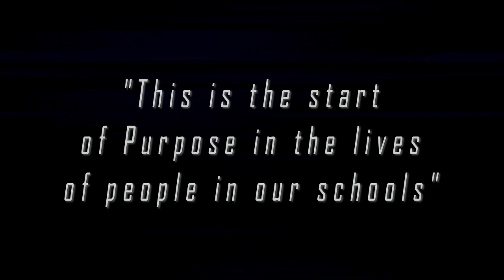Kearsney College Youth Rally 2012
You are invited to join us in a night of PURPOSE and of Worship at Kearsney College (Hillcerst, Bothas Hill) on the 14th September 2012 (Friday) from 7:30pm - 9:30pm, as the close to our Christian Arts Festival.

Please note that there will be a R10 entrance fee that will be going towards the rebuilding of the Addington Children's Hospital

If you need any more info, please contact Greg on 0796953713